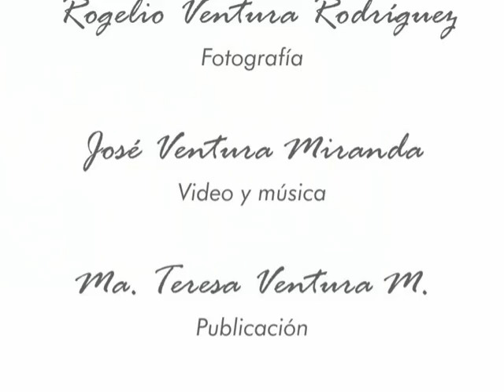Fotos Chignautla 2008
Video que contiene una compilación de fotografías de las costumbres, tradiciones y más del pueblo de Chignautla Puebla.